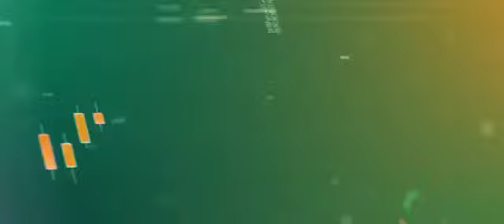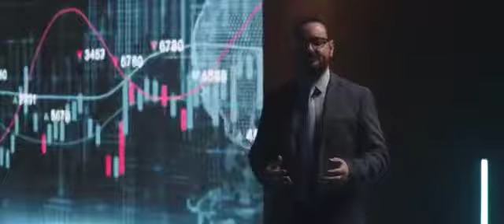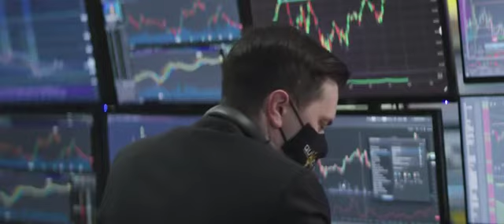What is quwiex ? How Its Work? easy to earn money.